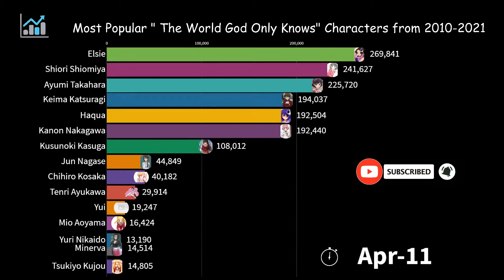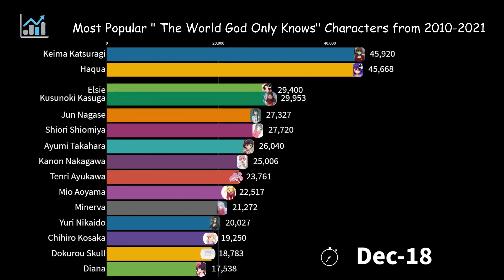Most Popular The World God Only Knows Characters from 2010-2021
These numbers are Estimations. Data based on Google searches.